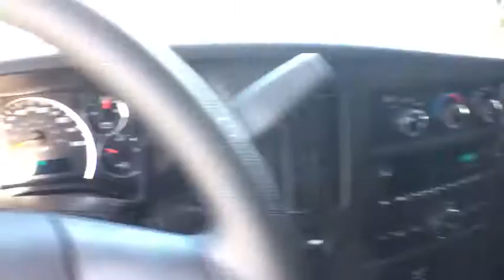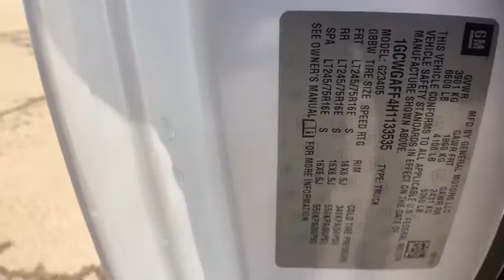2017 Chevrolet Express Cargo Van Sterling, Leesburg, Vienna, Chantilly, Fairfax, VA T70252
New 2017 Chevrolet Express Cargo Van
2017 Chevrolet Express Cargo Van  - Stock#: T70252 - VIN#: 1GCWGAFF4H1133535

ENGINE  VORTEC 4.8L V8 SFI|Bumpers  front and rear painted Black with step-pad (Deleted when (ZR7) Chrome Appearance Package is ordered.)|Door  swing-out passenger-side  60/40 split|Glass  Solar-Ray light-tinted  all windows|Grille  Black composite with single rectangular halogen headlamps (Not available with (ZR7) Chrome Appearance Package.)|Headlamps  single halogen (Not available with (ZR7) Chrome Appearance Package.)|License plate kit  front|Mirrors  outside manual  Black|Tires  front LT245/75R16E all-season  blackwall|Tires  rear LT245/75R16E all-season  blackwall|Wipers  front intermittent wet-arm with pulse washers|Assist handles  driver and right-front passenger|Cargo tie-downs 6 D-ring attachments on cargo area floor (Not available with (Y3H) Paratransit Package  (5BV) Upfitter electrical provisions  (5L3) interior trim panel or (ZP6) 5-passenger Express Crew Van.)|Console  engine cover with open storage bin|Cup holders  3 on the engine console cover|Defogger  side windows|Floor covering  full-length Black rubberized-vinyl (Not available with (RFM) rear floor covering delete  (5BV) Upfitter electrical or (PCH) Hotel Shuttle Package.)|Headliner  cloth  over driver and passenger|Instrumentation  analog with speedometer  odometer with trip odometer  fuel level  voltmeter  engine temperature and oil pressure|Lighting  interior with 4 dome lights 1 overhead and 3 LED's on cross members in cargo area  includes defeat switch and door handle-activated switches|Oil life monitor|Steering wheel  steel sleeve column with theft-deterrent locking feature  Black|Theft-deterrent system  vehicle  PASS-Key III|Trim panels  hinged rear side doors and hinged rear doors (Not available with (Y3H) Paratransit Package.)|Visors  driver and front passenger  cloth  padded|Warning tones  headlamp on and key-in-ignition|Alternator  105 amps (Not available with (Y3H) Paratransit Package or (LWN) 2.8L Duramax Turbo Diesel engine.)|Battery  600 cold-cranking amps  maintenance-free with rundown protection and retained accessory power|Body  standard|Brakes  4-wheel antilock  4-wheel disc|Engine  Vortec 4.8L V8 SFI (285 hp [212.5 kW] @ 5400 rpm  295 lb-ft of torque [398.3 N-m] @ 4600 rpm) (Includes external engine oil cooler. Reference the Engine/Axle page for availability.)|Exhaust  aluminized stainless-steel muffler and tailpipe|Frame  full-length box ladder-type|Fuel tank capacity  mid-frame and approximately 31 gallons (117.3L)|GVWR  8600 lbs. (3901 kg) (Reference the Engine/Axle page for availability.)|Rear axle  3.42 ratio (Reference the Engine/Axle page for availability.)|Rear wheel drive|Steering  power|Suspension  front independent with coil springs and stabilizer bar|Suspension  rear hypoid drive axle with multi-leaf springs|Transmission oil cooler  external (Deleted when (LWN) 2.8L Duramax Turbo Diesel engine is ordered.)|Air bags  driver and right-front passenger  seat-mounted side-impact and head curtain side-impact (Always use safety belts and the correct child restraints. Children are safer when properly secured in a rear seat in the appropriate child restraint. See the Owner's Manual for more information.)|Brake/transmission shift interlock  for automatic transmissions|Daytime Running Lamps|Door beams  steel-side|StabiliTrak  traction assistance and vehicle stability enhancement system